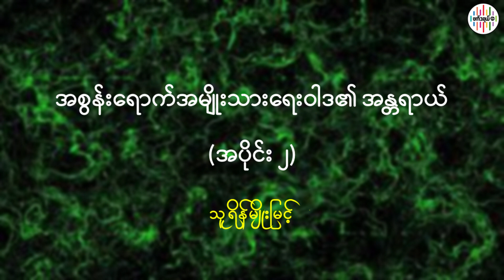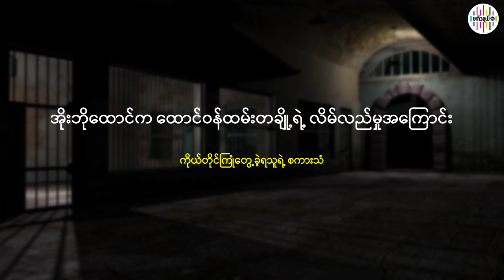8.1.2022 (Saturday) - အစီအစဉ်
8.1.2022 (Saturday) - ထုတ်လွှင့်တင််ဆက်မှုအစီအစဉ်